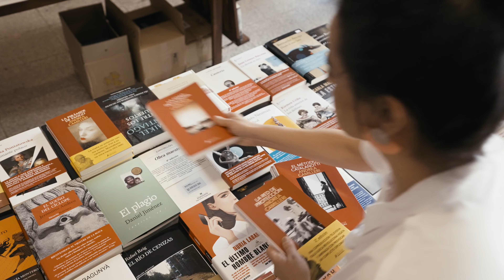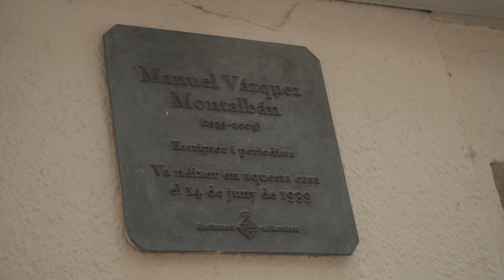EL ÚLTIMO CASO DE MONTALBANO | Tráiler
EL ÚLTIMO CASO DE MONTALBANO
ANDREA CAMILLERI Y UNA SAGA LITERARIA ÚNICA

Junto con Pinocho, Salvo Montalbano está considerado el personaje literario italiano más famoso del mundo. Este documental indaga acerca de las claves del éxito de la serie de 33 libros que convirtieron a Andrea Camilleri en el escritor más popular de Italia en el cambio de milenio.

¿Quieres saber más sobre el último libro de Andrea Camilleri?